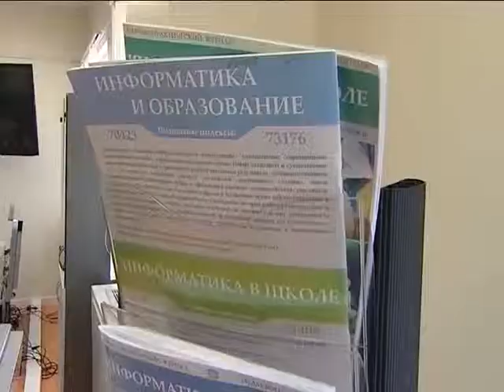Современный пенсионер – уверенный пользователь ПК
Городской Совет ветеранов приступил к реализации очередного гранта на обучение пенсионеров компьютерной грамотности.